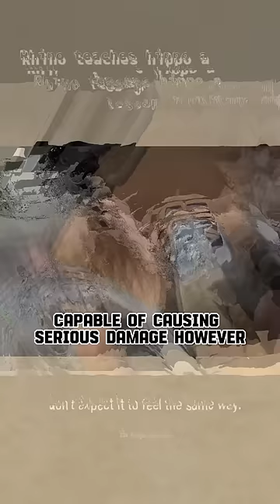Hippo and Rhino Showdown: Battle of the Titans# Hippo vs Rhino fight# Hippo versus Rhino battle#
shorts# Hippo and Rhino Showdown: Battle of the Titans animal # Join us as we witness the epic showdown between two of the giants of the animal kingdom - the hippo and the rhino! Watch as these magnificent creatures face off in a battle of strength and agility, and learn more about their fascinating behaviors and habitats. Who will emerge victorious in this ultimate clash of the titans? Tune in to find out!# vs Rhino fight,Hippo and Rhino clash,Hippo versus Rhino battle,Hippo and Rhino confrontation,Hippo and Rhino rivalry,Hippo and Rhino showdown video,Hippo vs Rhino comparison,Hippo and Rhino conflict,Hippo and Rhino competition,Hippo and Rhino face off,Hippo vs Rhino: Ultimate Battle,Hippo and Rhino Fight to the Finish,Intense Wildlife Battle: Hippo vs Rhino,The Ultimate Showdown: Hippo vs Rhino,Hippo vs Rhino: Strength and Power,Showdown: Hippo vs Rhino